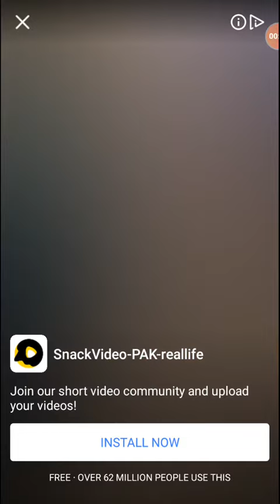Drop Stick Ball####